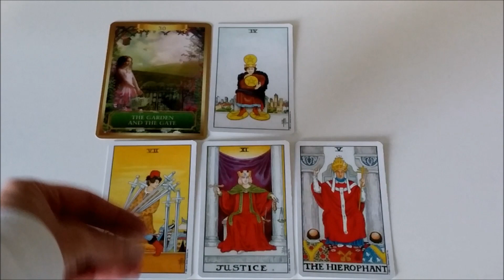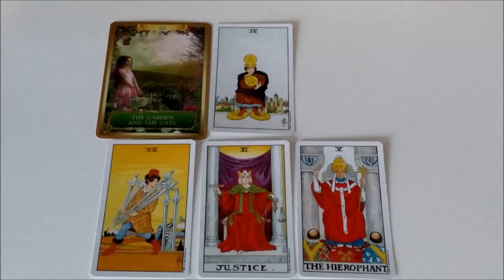FRIDAY MAY 11 TAROT THROW - DRINK IT ALL IN AND ENJOY IT